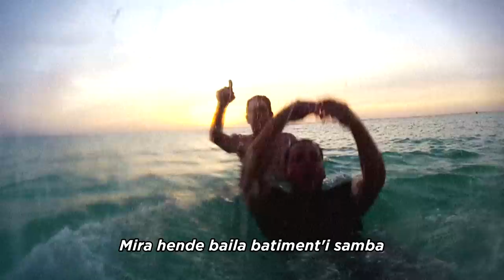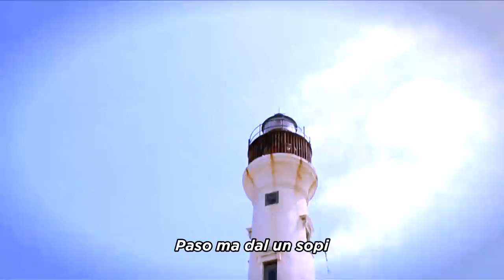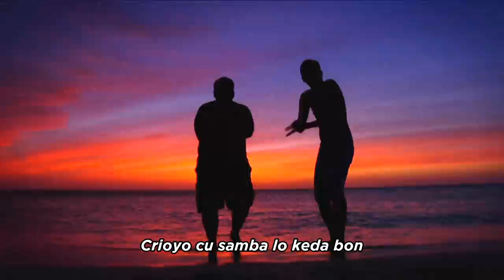ARUBA TE BRASIL - MARCELO ADNET feat BIGGY BOY and UPGRADE MUSIC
Clipe da música "Aruba Te Brasil" produzido para a série "Adnet Viaja" MTV Brasil 2012.
Marcelo Adnet canta com Biggy Boy e a Upgrade Music.